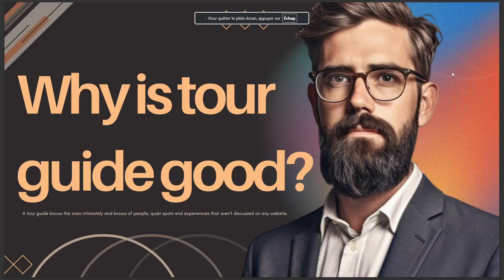WHY IS TOUR GUIDE GOOD